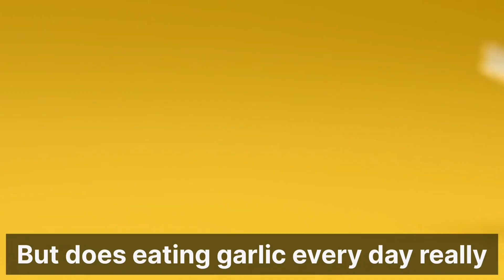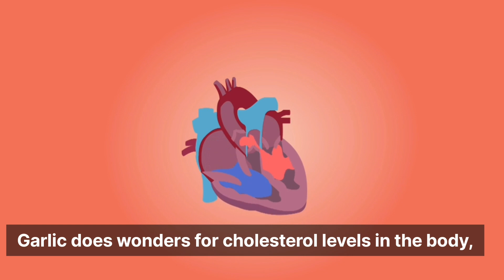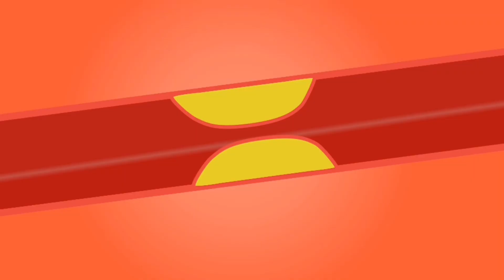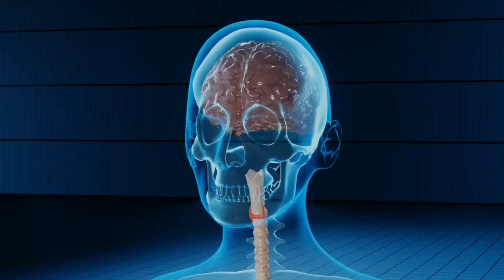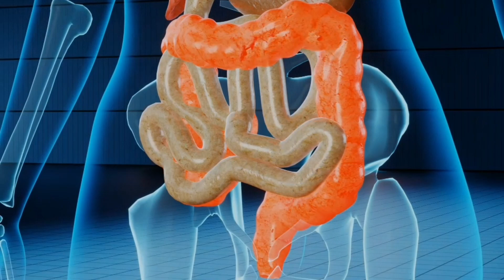Science explains what happens to you if you eat garlic every day.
The health benefits of garlic are incredible.  Garlic is one of the common treatments for hoarseness, garlic alone is effective for treating toothache and a mixture of garlic and ginger is effective for treating wisdom tooth pain.  Hippocrates, the ancient Greek physician and father of Western medicine, used to prescribe garlic to cure various health problems.  In fact, he believed: "Let food be your medicine and medicine be your food."  Modern science has recently confirmed many health benefits of garlic.  This unique plant is one of the oldest cultivated plants in the world, and historical records show that its use began almost 5,000 years ago.  Legend has it that the pharaohs of Egypt valued this magical herb so much that they gave their slaves a certain amount of garlic every day to build the Egyptian pyramids to keep them hard, fit and strong for the job.  Throughout history, garlic has always been known as a suitable treatment for various diseases.  For example, during outbreaks of infectious diseases such as cholera, tuberculosis, and in World War I, it was used as a disinfectant for wounds that needed cleaning and treatment.  Garlic is a very useful food that has been used for centuries because of its healing properties. This food is added to different foods.  Garlic not only has many benefits for the health of the body, but also improves the health of the skin and hair.  In most of the therapeutic prescriptions of traditional medicine, garlic is one of their fixed bases and has many properties for health.  As you know, garlic contains allicin, which is beneficial for health and helps reduce blood pressure and cholesterol.  Since the properties of raw garlic are many, people know garlic as one of the best foods.  A part of garlic is used to treat and boost the body's immune system, and its continuous use prevents colds by 63% and treats digestive infections.  The properties of garlic are so many that knowing its benefits, you may force yourself to use it in every meal, but in some cases, you should be careful when using garlic.  Even today, many doctors and experts in traditional medicine encourage people to consume this special plant so that everyone can benefit from the unique properties of garlic. There are many properties of garlic.  So far, thousands of studies have been conducted on the benefits of garlic for health, which shows that this plant is the staunch enemy of any disease.  Garlic is a popular food ingredient used both for its unique flavor and for its powerful and well-known health benefits.  Although garlic may not smell pleasant and make your mouth smell bad, you should never neglect its properties.  This medicinal plant is used to prevent and treat various types of diseases.  Fresh garlic seeds or garlic tablets are used as medicine.  Garlic is used to treat various diseases related to the heart and blood, these diseases include high blood pressure, high blood cholesterol, coronary heart disease, heart attack and hardening of the arteries (arteriosclerosis).  Well, in this video, we have checked what happens to the body if you eat garlic every day.  So watch the video till the end.